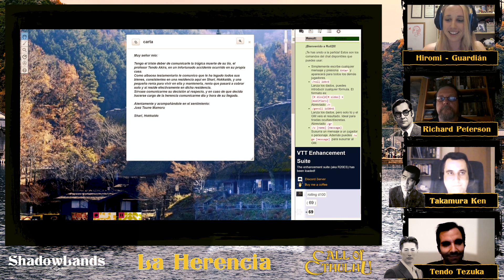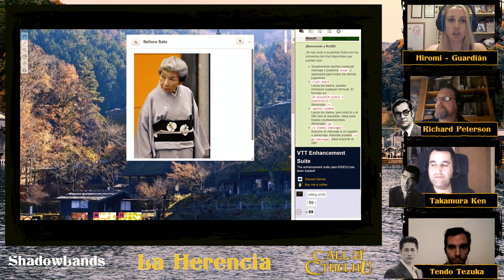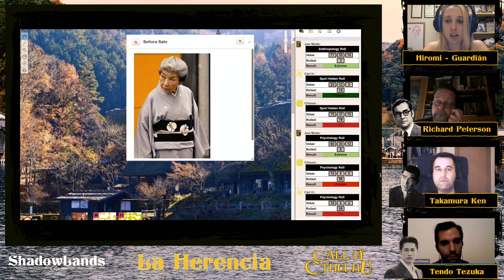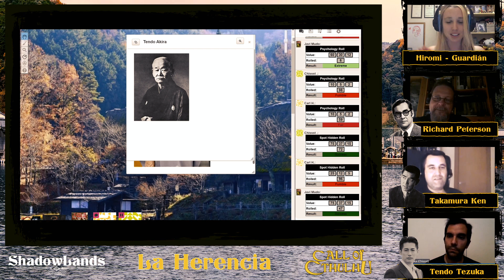La Herencia 1/4 - Partida a LA LLAMADA DE CTHULHU 7ª edición [partida de juego de rol de mesa]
La Herencia 1/4 - Partida a LA LLAMADA DE CTHULHU [juego de rol de mesa]

Hiromi, nuestra community manager y guardiana preferida adapta magistralmente un clásico de Ricard Ibáñez.
Trasládate al Japón de 1909 en esta partida para La llamada de Cthulhu en su 7ª edición, donde nuestros investigadores recibirán una herencia muy peculiar...